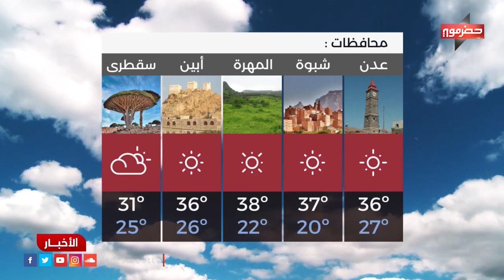نشرة الأخبار ( 04/04/2021 )